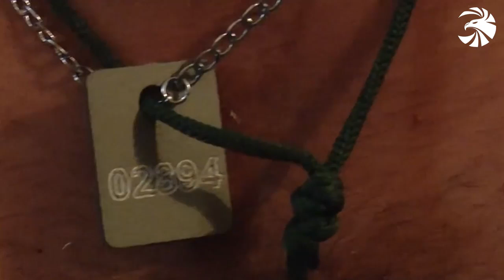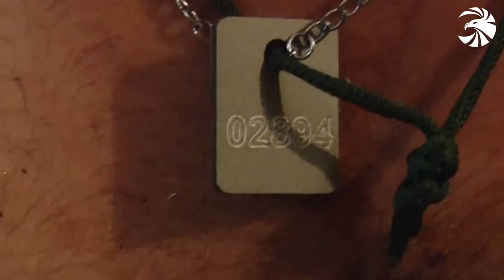Մեզ ասում էին՝ ով հայի գլուխ կտրի կստանա 100 ԱՄՆ դոլար․ Գերեվարված սիրիացի վարձկանի հարցաքննությունը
Follow Shabat.am on social platforms:
Գովազդի համար զանգահարել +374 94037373